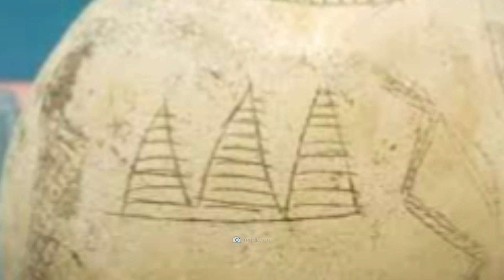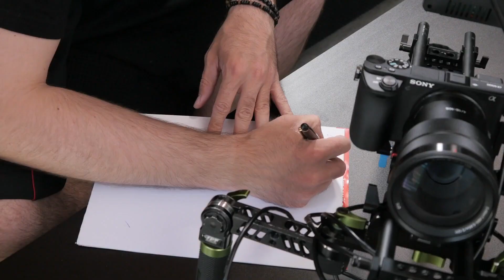Pyramiden & Atlantis wurden auf einem 7.000 JAHRE altem Relikt entdeckt!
Die wahre Geschichte des alten Ägypten reicht bedeutend weiter zurück, als es euch in der Schule beigebracht wird! In unserem heutigen Video werden wir euch einige Beispiele zeigen, die euer historisches Weltbild in seinen Grundfesten erschüttert. Was kann uns ein 7.000 Jahre altes Artefakt über die tatsächliche Entwicklung der Pharaonenreichbewohner verraten – und welche Rolle spielt das sagenumwobene Inselreich Atlantis dabei? Lasst uns ein Like und ein Abo da – und seht selbst!